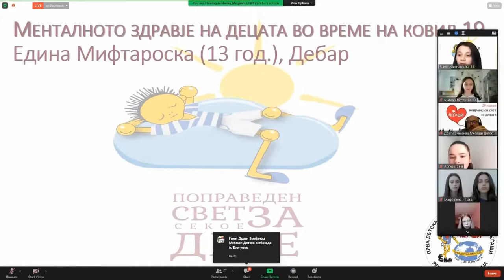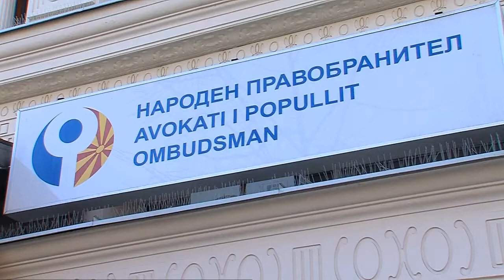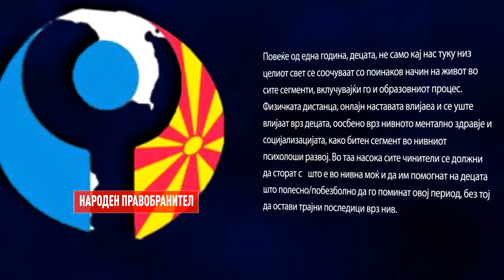Проблемите од ковид пандемијата главен проблем на Меѓународниот ден на детето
Пандемијата остава психички последици кај децата. Депресија, тензија, стрес и загриженост за своите и животите на своите најблиски. Ковид пандемијата се најде на врвот на листата проблеми со кои се соочуваат младите повеќе од една година. Ова донесе многу предизвици, но и потешкотии и во следење на наставата, најмногу додека децата беа дома. Во организација на детската амбасада Меѓаши, на Светскиот ден на детето, децата сами ги кажаа своите проблеми.
На прес конференцијата учествуваа Едина Мифтароска (13 години), Шејдија Незири (12 години) и Агнеса Чела (13 години) од Дебар, Евгенија Џабирска (14 години), Клара Костадиновска (14 години), Магдалена Петровска (14 години), Кристина Василевска (14 години) Лаура Атансова (13 години) и Јована Дончева (13 години) од Виница, Матеа Ефтимовска (13 години), Антонија Теовска (13 години), Дина Тахир Богатиновска (14 години), Стефанија Петковска (13 години) и Даријан Блажевски (12 години) од Скопје.

Линкот од конференцијата Да го слушнеме гласот на децата!

Да го слушнеме гласот на децата!

И оваа година, Првата детска амбасада во светот Меѓаши, им го отстапи просторот на децата самите да проговорат и да го одбележат нивниот ден – 20-ти ноември, Светскиот ден на детето.
Во изминатите две години, во услови на пандемија, без можност за работа во живо, Меѓаши во континуитет работеше со група деца на повеќе работи – од истражување на национално ниво за испитување на мислењето на децата за тоа колку се почитувани нивните права, пишување на извештај за состојбата со правата на децата што го одбранија пред членови од Комитетот за правата на детето при Обединетите нации, се до обмислување и спроведување нивни проекти во нивните училишта.
На овој ден децата самостојно одлучија и одбраа да говорат за теми важни за нив: нивното ментално здравје за време на пандемијата на Ковид-19, проблемот што секојдневно го гледаат на улиците – децата на улица, насилството и дискриминацијата, но и за проблемите во образованието.
За време на ковид-19 долго време поминале во своите домови, дружејќи се со нивните родители, одмориле ... Но најважното нешто - дружбата со пријателите, слободните прошетки надвор, собирите со другарчиња не биле во состојба. Целиот нивни живот се промени. Постојано беа дома, часовите ги одржуваа online. А најчестите проблеми со кои се соочија, како што наведоа се: зголемениот број деца на улица, проблеми во семејството – многу родители останале без работа, проблеми со менталното здравје, притисок од наставниците, стравот од вирусот.
За децата на улица рекоа дека се тие „исклучително ранлива категорија и ... дека сме сведоци  дека оваа категорија на деца често се предмет на трговија со луѓе, присилна работа, па дури има и многу случаи каде на овие деца им биле остранувани телесни органи.“ Емпатично истакнаа дека „Овие деца живеат во постојан страв. Без топол дом, без соодветни услови за живот,  не се социјализирани и воопшто не се прифатени од околината. Тие се  најчесто дискриминирани, малтретирани или уценувани од страна на многу луѓе.“ „Децата на улица се соочуваат со проблеми како: несоодветна социјална, економска и здравствена заштита, најчесто немаат идентитет, живеат во неповолни услови за живот и се надвор од образовниот процес.“